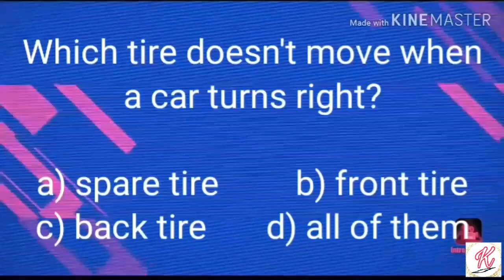ANSWER AND WIN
TRICKY QUESTION